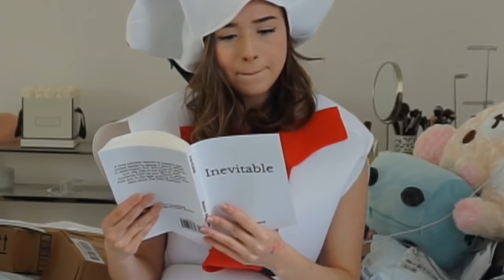Pokimane Opens Surprising CHRISTMAS GIFTS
Pokimane Opens CHRISTMAS GIFTS